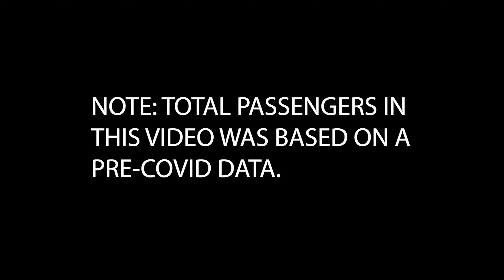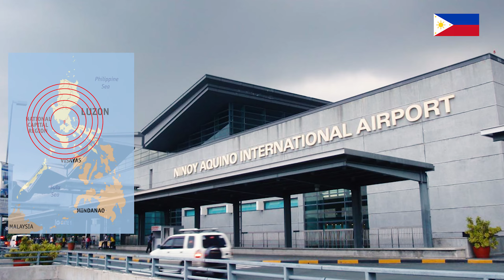Top 15 ASEAN Busiest Airport | Southeast Asia's Busiest Airport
This video is about the Top 15 ASEAN Busiest Airport

Please Support Their Channel or Website.

Wikipedia
Google Earth